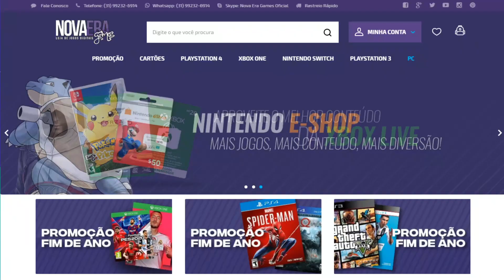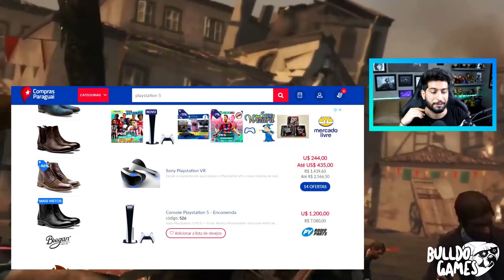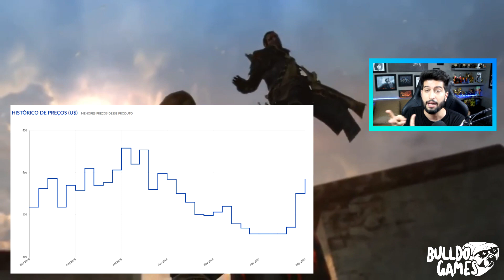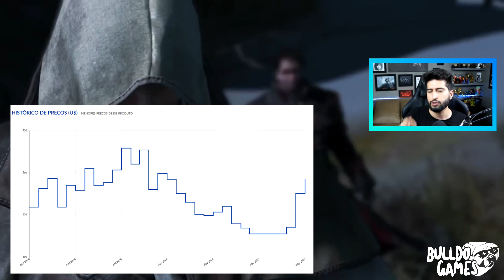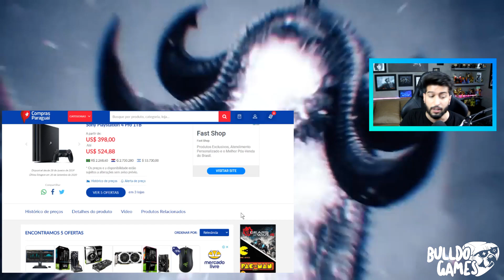Preço Do PS5 No PARAGUAI Revelado! Vale A Pena Ir COMPRAR A Esse Preço?